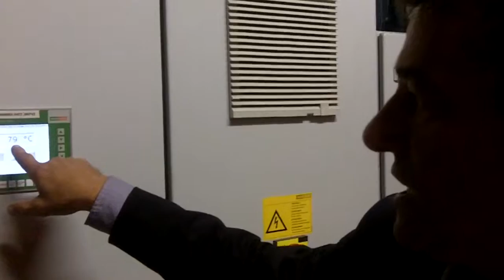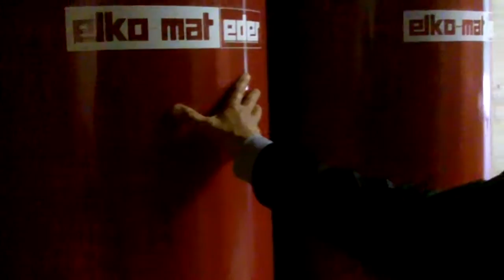Holzkraftwerk Golf Spa Wellness Hotel Andreus Passeiertal Meran in Südtirol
Richard Fink, der große Hotelier und Visionär vom Golf Spa Wellness Hotel Andreus im Passeiertal Meran in Südtirol, erklärt die gesamte Technik des hoteleigenen Holzkraftwerkes.

geht es direkt zu den Angeboten des 5* Hotels Andreus.